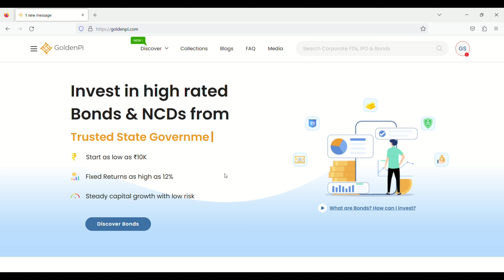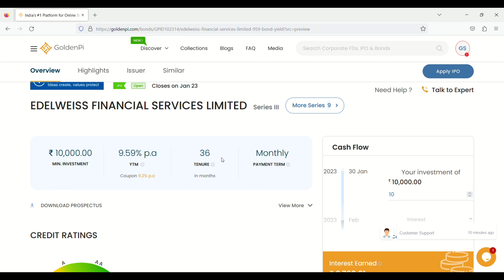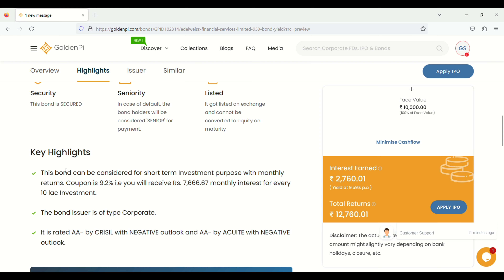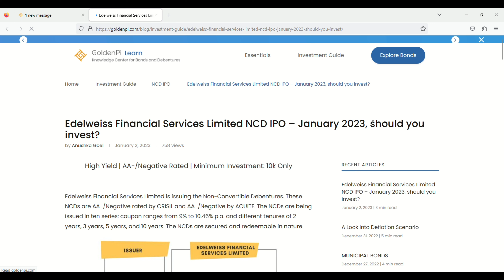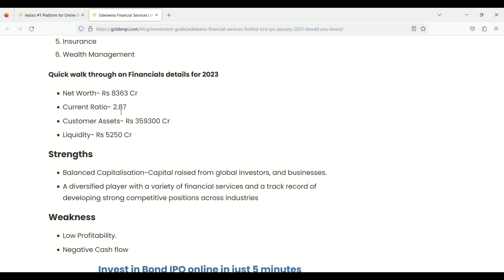Invest in Edelweiss financial services NCD IPO 2023 in few steps ll Goldenpi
In this video I will show you how to apply in NCD IPO

Books Link
Learn To Earn
The Intelligent Investor
Common Stocks and Uncommon Profits
How to Avoid Loss and Earn Consistently in the Stock Market
The Psychology of Money
Share Market Dictionary
One Up On Wall Street
The Warren Buffet Way